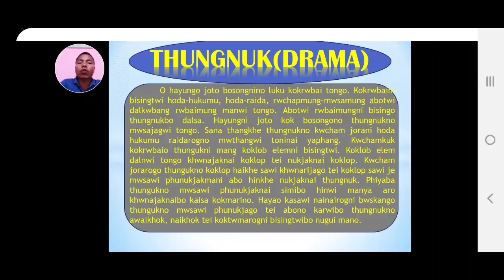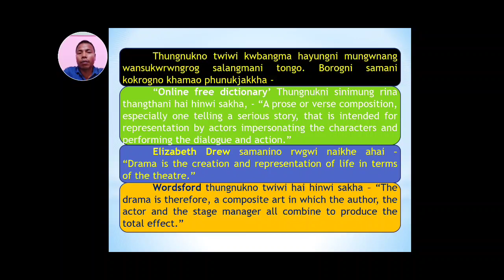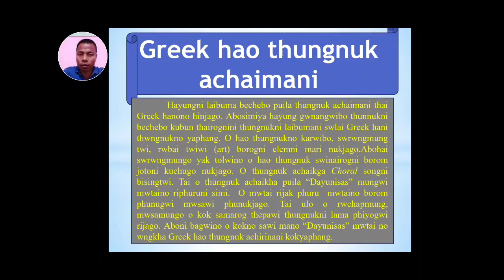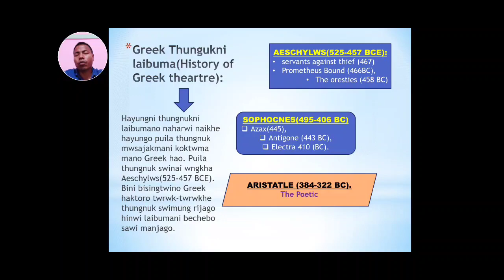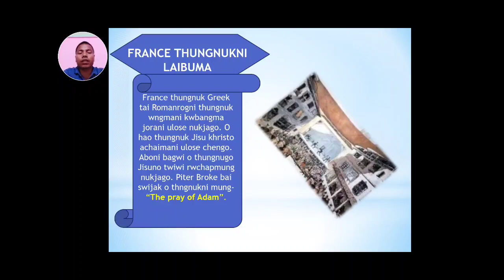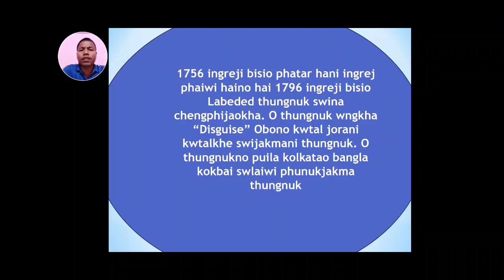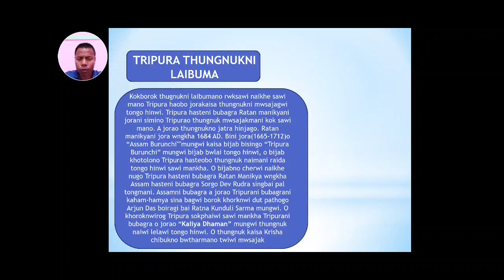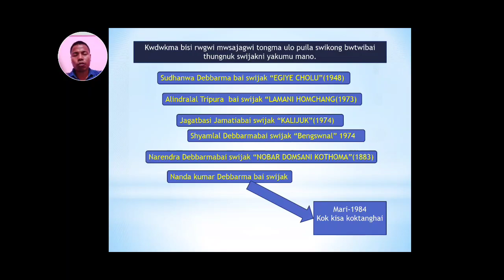HISTORY OF DRAMA(THUNGNUKNI LAIBUMA)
Thungnuk no English bai Drama hinjago.